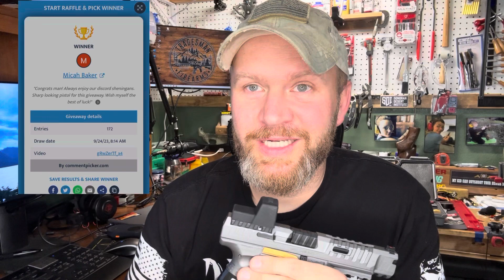Winner Announced! Smallest Channel Gun Giveaway!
You have 1 week to make contact or it goes to someone else!

Thanks again to the SDI Student Discord for co-Sponsoring this giveaway!

And congratulations to the winner!